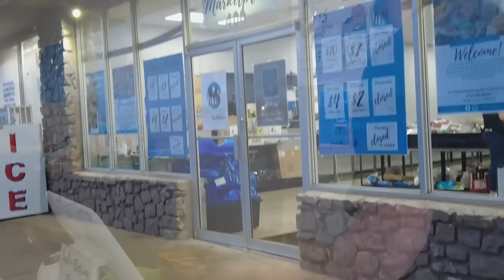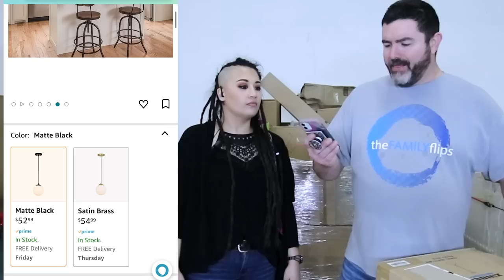We Bought An Amazon Customer Returns Pallet | Unboxing over $2000 Worth of Mystery Items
Joe and I are full-time resellers and parents to three beautiful children. We have been reselling for over 5 years now, and we love it! We specialize in purchasing lots and pallets of liquidated goods and selling them online and locally for profit.
When we first got married, we dreamed of being able to live a lifestyle where we could spend our time pouring into our children with our love, our time, and our leadership.
Reselling has been the perfect vehicle to achieve that goal. We homeschool our children and teach them about life by doing life with them!
Over the years, we discovered that reselling is a great way to achieve financial freedom and make a positive impact on the world, the environment, family life, and more!
We want to share what we've learned, our experiences, our successes and our failures with others, so they, too, can achieve their dreams and ambitions too!

SEND US MAIL► The Family Flips 1024 Jims Ln, Conway, AR 72032